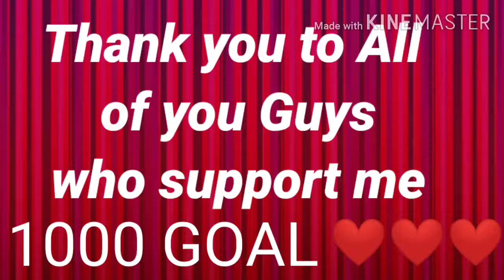Happy super#THANK YOU TO ALL OF YOU GUYS#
Thank you so much to all supporters..super happy..